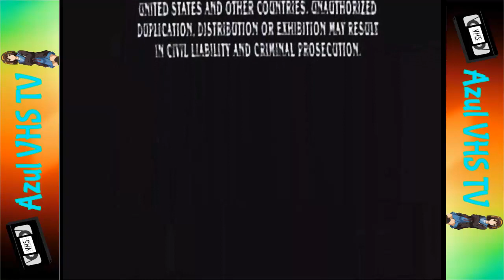Tanda Comercial Cinecanal (Enero 1997)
Durante una película